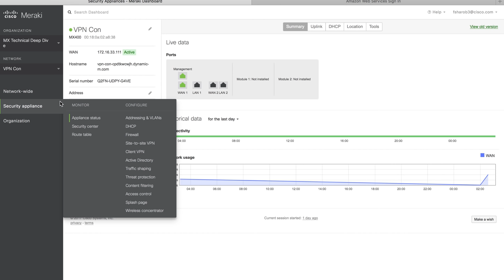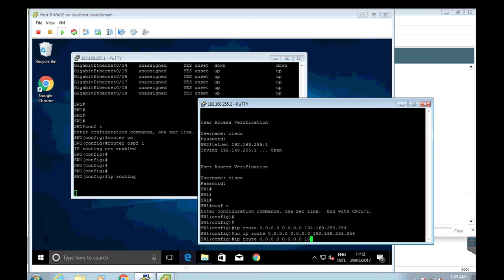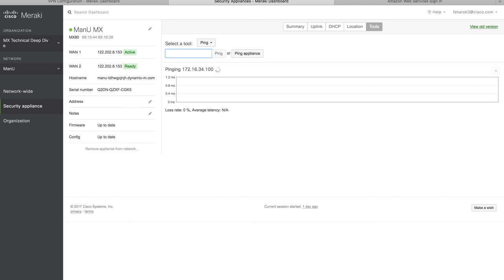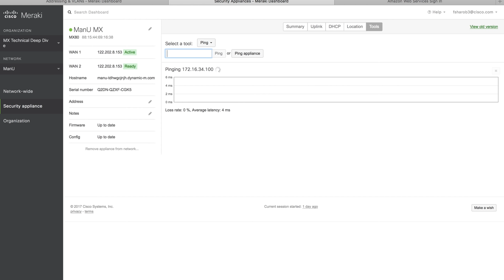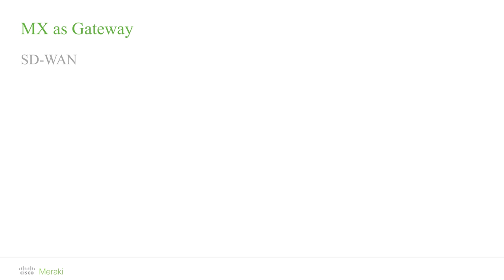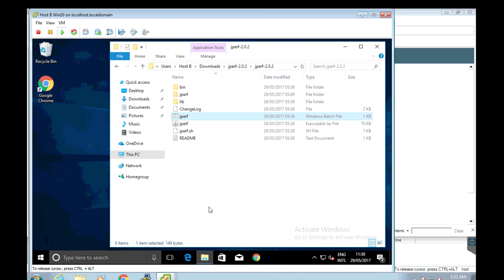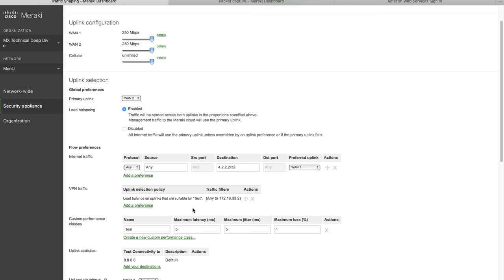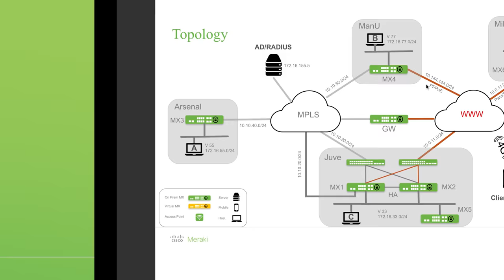Meraki MX Technical Deep Dive (Module 5) - Dynamic Routing & SD-WAN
MX as VPN Concentrator
MX and OSPF
SD-WAN